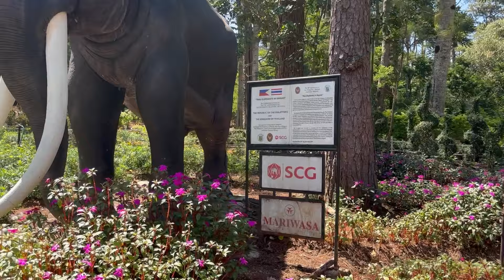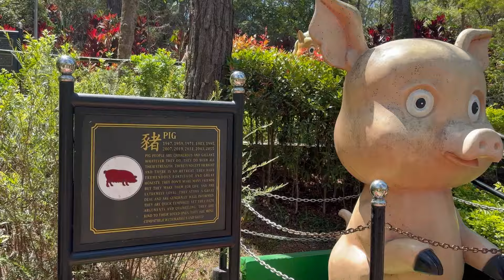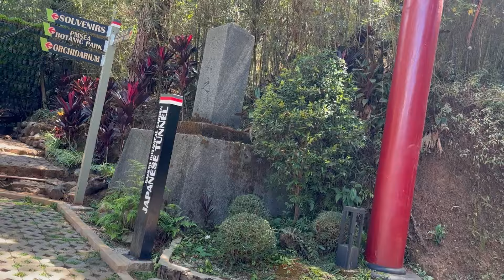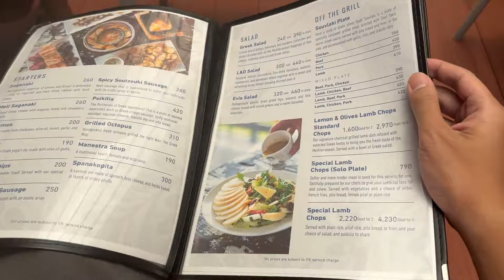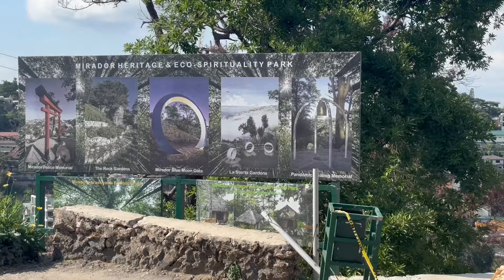Eating Strawberry Ice Cream at Lion's Head | Baguio City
Sinulit na namin ang Baguio before bumaba. Sinadya rin namin mag-Kennon Road para makapagpapicture ang mga bata sa Lion's Head. Ang classic welcoming party ng Baguio.

00:27 Baguio Botanical Garden
06:32 Lemon and Olives
07:39 BenCab Museum
08:46 Mirador Heritage and Eco Park
09:53 Lion's Head

Eating Strawberry Ice Cream at Lion's Head | Baguio City by Kim Carlos